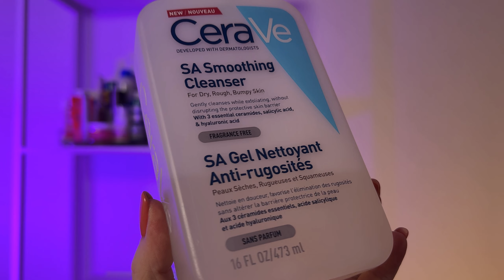Лучшее для ухода за сухой кожей тела | Фавориты 2022 в аптечной косметике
Продукты из видео:

Cerave SA гель очищающий
Vichy Clinical Control 96ч и Анти-стресс дезодоранты 72ч
Cerave крем для сухой кожи
Physiogel Daily Moisture Therapy lotion